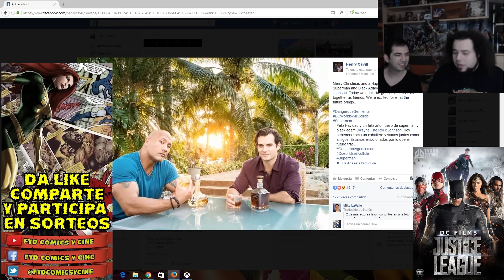SUPERMAN Y BLACK ADAM JUNTOS HENRY CAVILL CON DWAYNE JOHNSON JUSTICE LEAGUE SHAZAM